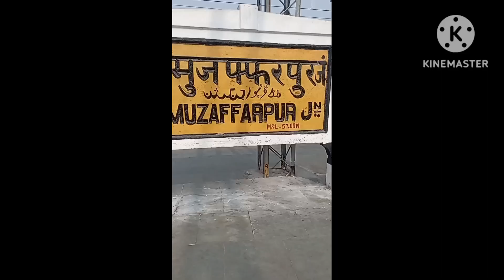road ka njara video like sher comment subscribe👍